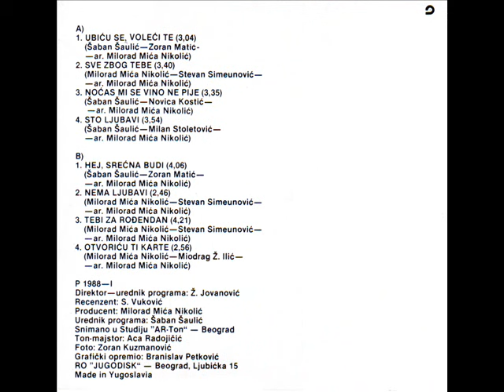Esko Haskovic - Nema ljubavi - (Audio 1988)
Label and copyright Jugodisk & Esko Haskovic

lyrics:  Stevan Simeunovic
Arr:     Milorad Mica Nikolic